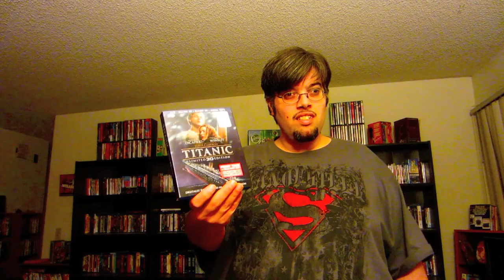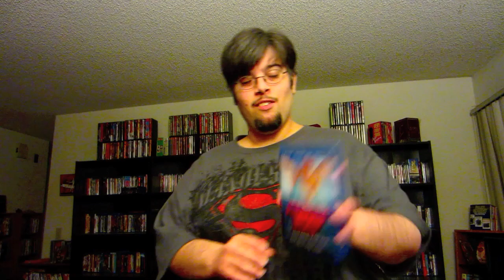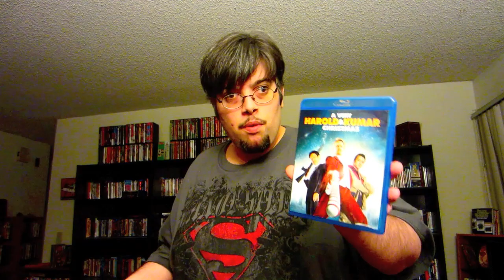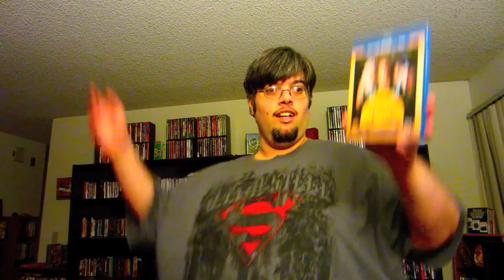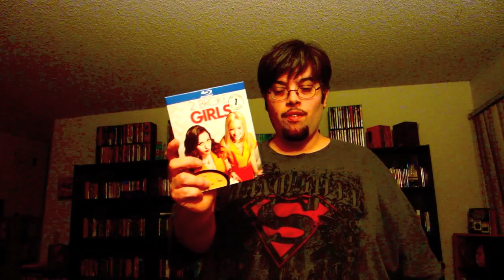My Blu Ray Collection Update 9/14/12 Dvd and Blu Ray Reviews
In this video i talk about the dvd/blu rays I have got over the last 2 weeks

Titanic Limited 3D Edition : Directed by James Cameron -- Starring Leonardo Dicaprio, Kate Winslet, Billy Zane, Kathy Bates, Bill Paxton and Bernard Hill

Lone Wolf and Cub Complete 6-film blu ray collection  : Directed by Kenji Misumi,Buichi Saito,Yoshiyuki Kuroda -- Starring Tomisaburo Wakayama,Akihiro Tomikawa

Piranha 3DD : Directed by John Gulager -- Starring David Koechner, David Hasselhoff, Christopher Lloyd, Paul Scheer, Gary Busey, Clug Gulager and Ving Rhames

The Magic of Belle Isle : Directed by Rob Reiner -- Starring Morgan Freeman, Virgina Madsen, Madeline Carroll, Emma Fuhrmann, Kenan Thompson and Fred Willard

The Sound and the Fury  : Directed by Martin Ritt  -- Starring Yul Brynner,Jonne Wooward,Jack Warden

Steel Magnolias  : Directed by Hebert Ross -- Starring Sally Field,Dolly Parton,Shirley Maclaine,Julia Roberts

A Very Harold & Kumar Christman  : Directed by Todd Strauss-Schulson -- Starring Kal Penn,John Cho,Neil Patrick Harris

Zaborgar --  : Directed by Noboru Iguchi -- Starring Itsuji Itao,Yasuhsa Furuhara,Mani Yamasaki

Stripper vs Werewolves : Directed by Jonathan Glendening -- Starring Robert Englund, Lee Asquith- Coe, Steven Berkoff, Sarah Douglas and Martin Compston

Damsels in Distress  : Directed by Whit Stillman -- Starring Greta Gerwig,Adam Brody

Paradise Lost 3: Purgatory  : Directed by Joe Berlinger,Bruce Sinofsky

Hocus Pocus  : Directed by Kenny Ortega -- Starring Bette Midler,Sarah Jessica Parker,Kathy Najimy,Thora Birch

School Of Rock  : Directed by Richard Linklater -- Starring Jack Black,Joan Cusack,Mike White,Sarah Silverman

The Moth Diaries : Directed by Mary Harron -- Starring Lily Cole, Sarah Gadon, Sarah Bolger, Judy Parfitt, Melissa Farman, Laurence Hamelin and Scott Speedman

Hung season 1

Hung Season 2

Hung Season 3

2 Broke Girls Season 1

Jay and Silent Bob get old Tea Bagging in the uk -- Starring Jason Mewes,Kevin Smith